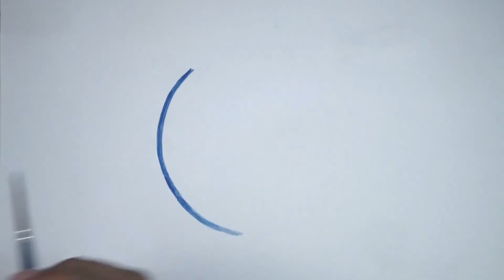Ep69 Category: Business/Stories- Reflecting on 2020 w/ Folly Rob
In this impromptu solo episode, Folly Rob utilizes the mobile podcast setup to reflect on one of the most. interesting years in 2020 going all the way back to January, plans that were in place, to where the business stands today. Happy New Year everybody! Your continued support of Folly and this podcast is greatly appreciated and we look forward to all we have in store for you all moving forward. Enjoy!